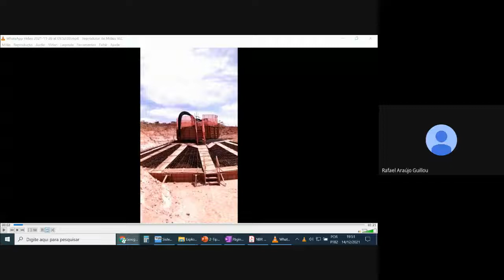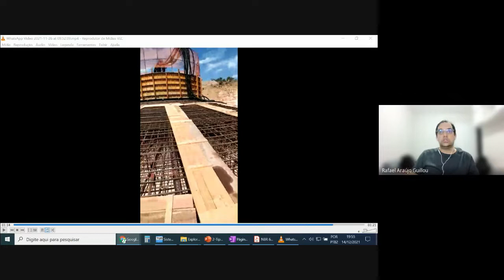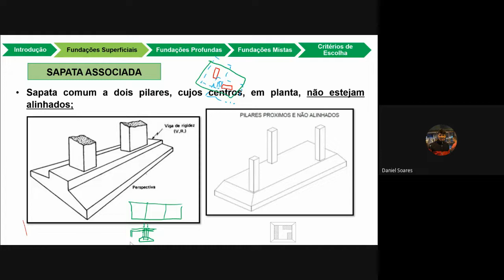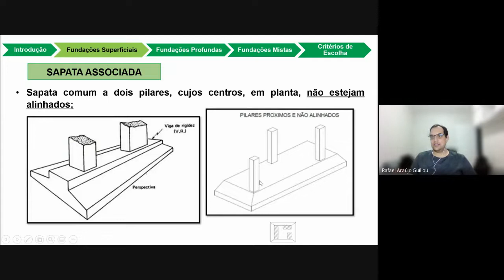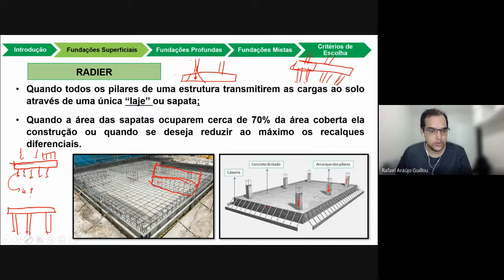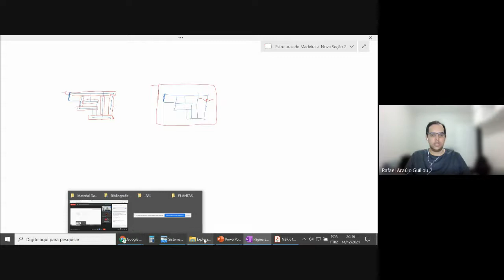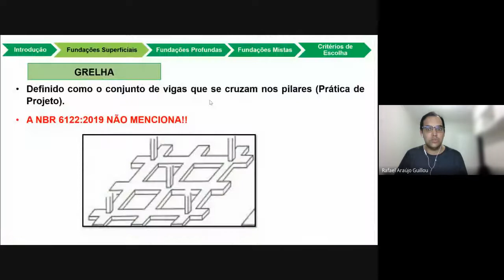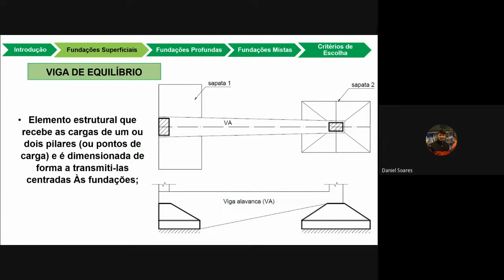[FUN1 21.2] Tipos de Fundação - 14/12/21 - Parte 2